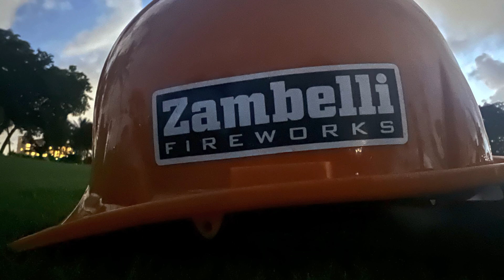Celebrating Summertime and Independence with Fireworks in Miami!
Clear skies and friendly weather combined for perfect conditions for a night of spectacular fireworks in Miami for the annual Independence Day celebration! Zambelli Fireworks is the BEST when it comes to putting on a fabulous light show in the sky!

Connect with Nomads Without Limits!